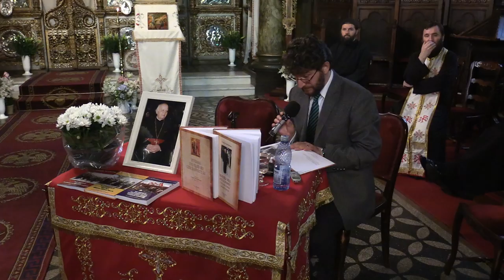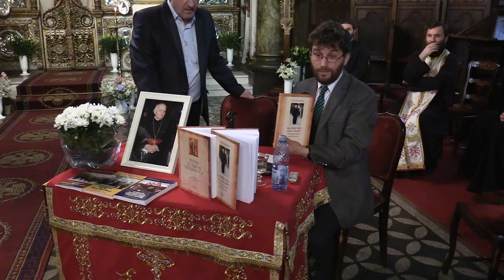(09) Dr. Stelian Gomboș - Moderare lansare: "Graiurile mele auzi-le, Doamne!", pr. Nicolae Bordașiu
În data de 25 mai 2019 a avut loc un eveniment comemorativ în cinstea părintelui Nicolae Bordașiu - lansarea cărții "Graiurile mele auzi-le, Doamne!", apărută la editura Ama Aediting.

Evenimentul a avut loc la Biserica Sfântul Silvestru, începând cu ora 18.

Vorbitori: pr. Adrian Argintariu, dr. Stelian Gomboș, Vidu Bidilean, Rodica Culcer, Florin Grama, prof.dr. Costea Munteanu, Ileana Toma, Anamaria Croitoru, pr. Cătălin Niculescu.

Moderator: dr. Stelian Gomboș.